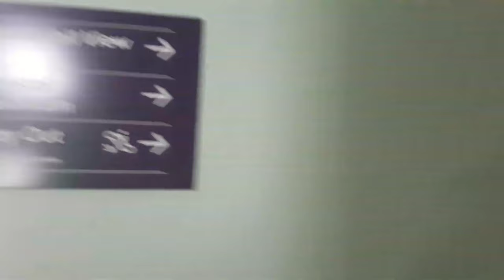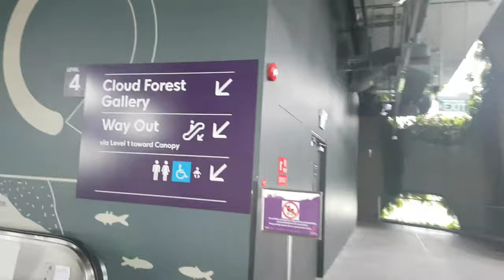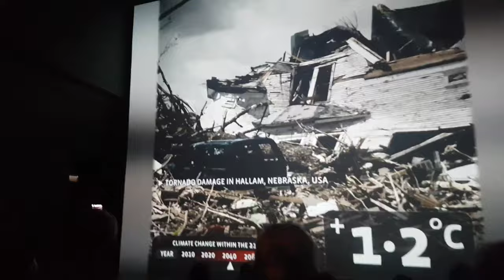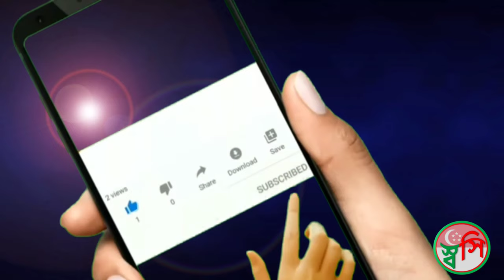Garden by the bay, Cloud Forest and Flower Dome, Travel Singapore, Tour Singapore, Part-02